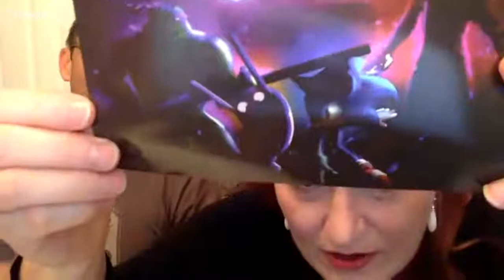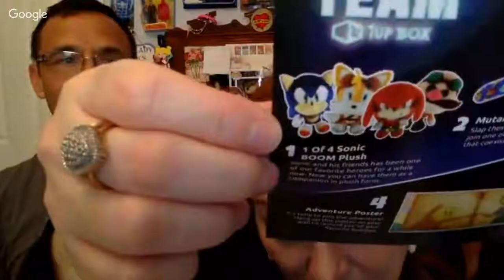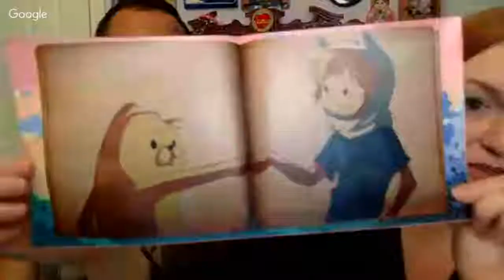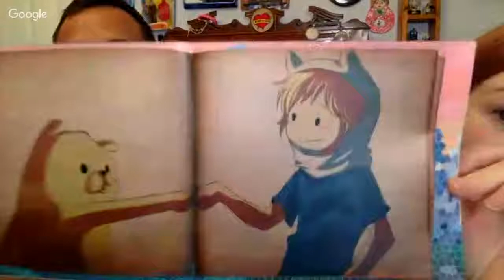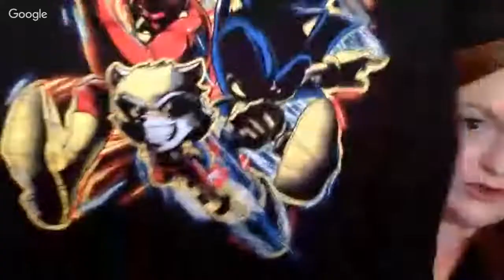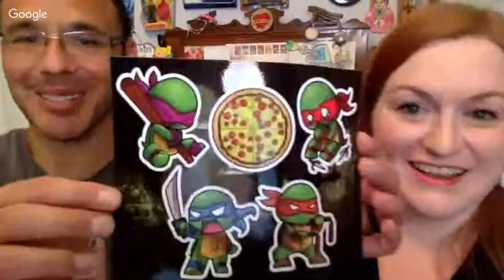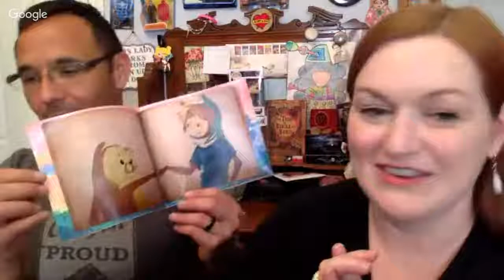1Up Box Unboxing March Theme - TEAM!!! One Up Box - Sonic, Adventure Time, Rocket Raccoon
*Mailbox*
Friendswood, TX
77549